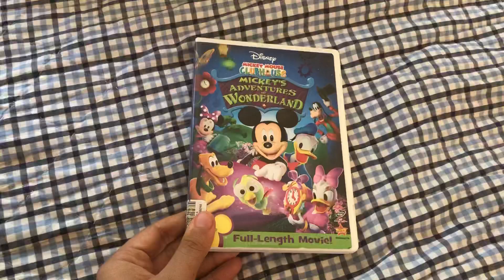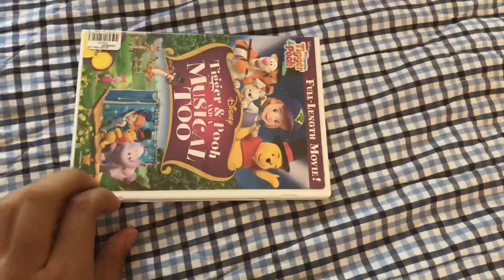My 2009 DVD Collection